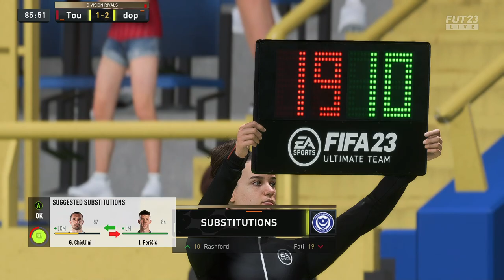Got a Red Card But Still Won The Match